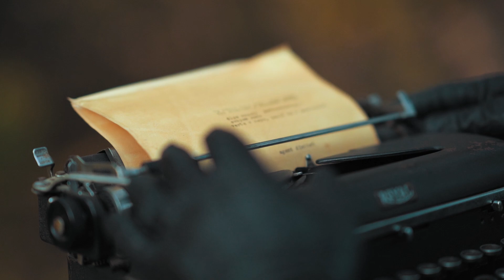Agent Dimitri | Cinematic Short Film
Dimitri is a fictional character, Russian spy.

Peace :)